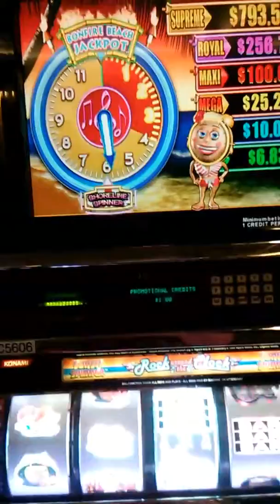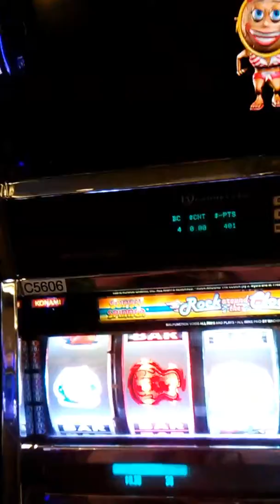10-10-2017 😱 I won $3! 😂 😂 😂 Thank God me & Maricel Aquino have won more 😍! Muah